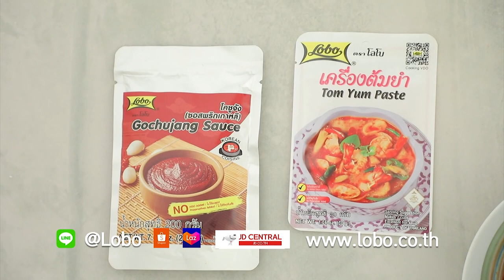บะหมี่ต้มยำเกาหลี สูตรเด็ด ทำง่าย สไตล์ อ.ยิ่งศักดิ์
บะหมี่ต้มยำเกาหลี
noodle Korean tom yam

ผลิตภัณฑ์: เครื่องต้มยำ ตราโลโบ/โคชูจัง ตราโลโบ

เครื่องต้มยำ ตราโลโบ 1 ซอง (30 กรัม)
โคชูจัง ตราโลโบ 2 ช้อนโต๊ะ
บะหมี่กึ่งสำเร็จรูปลวกสุก 180 กรัม
แฮมหมูซอย 30 กรัม
ต้นอ่อนทานตะวัน 20 กรัม
ข้าวโพดอ่อนลวก 20 กรัม
ไข่ออนเซ็น 1 ฟอง

1. เทน้ำใส่ภาชนะ นำขึ้นตั้งไฟพอเดือด ใส่เครื่องต้มยำ ตราโลโบและโคชูจัง ตราโลโบ คนให้เข้ากัน รอจนกระทั่งเดือดอีกครั้ง ปิดไฟ ยกลง เตรียมไว้
2. จัดบะหมี่กึ่งสำเร็จรูปลวกสุกใส่ในภาชนะ เติมน้ำต้มยำเกาหลีที่เตรียมไว้ ตกแต่งด้วยแฮมหมู ต้นอ่อนทานตะวัน ข้าวโพดอ่อนลวก และไข่ออนเซ็น พร้อมเสิร์ฟ

▲Line @yingsakfood